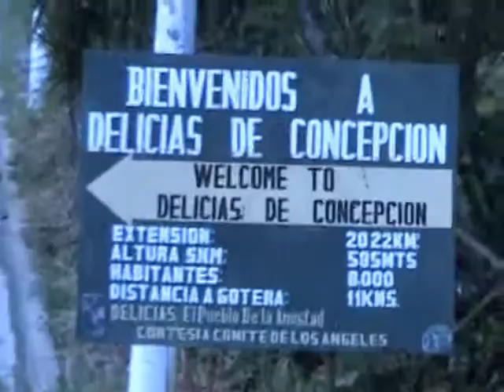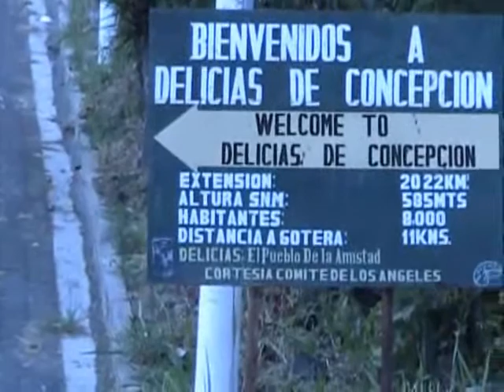Delicias De Concepcion Diciembre 4,2009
Fiestas Patronales en delicias d concepcion morazan